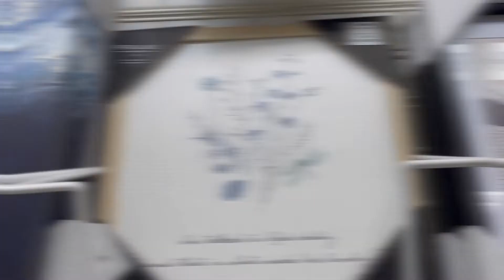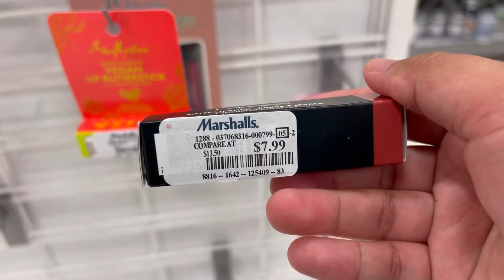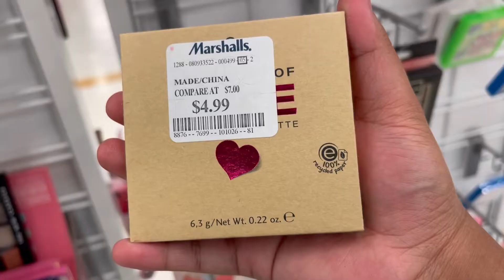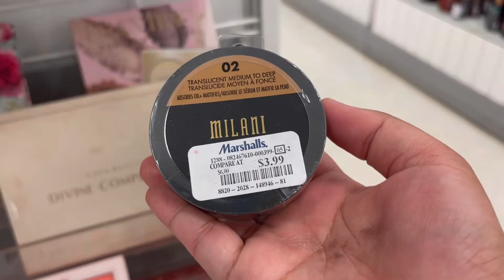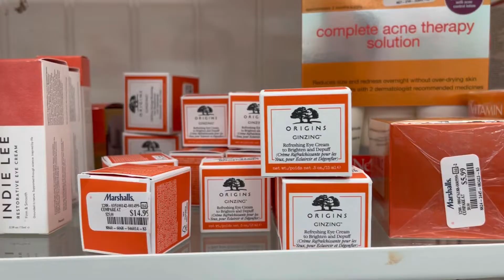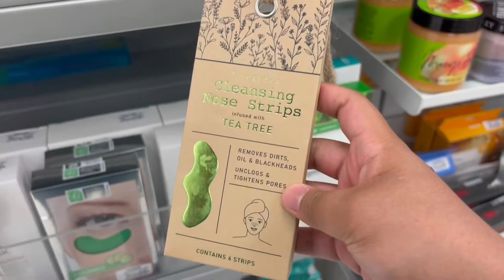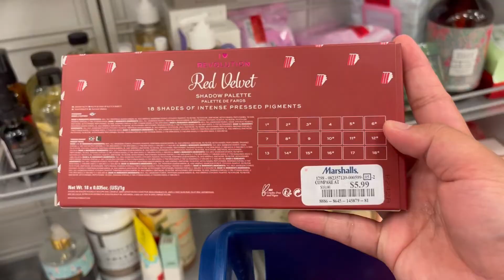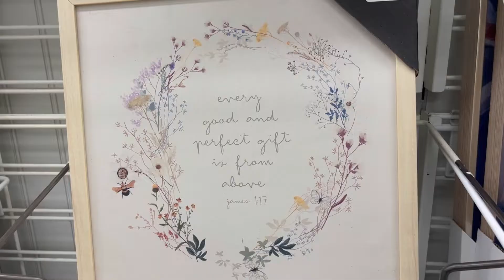WHAT’S NEW AT MARSHALLS? | It’s Been 2 Weeks of Being MIA ✌🏼